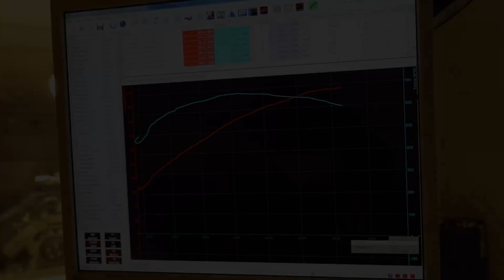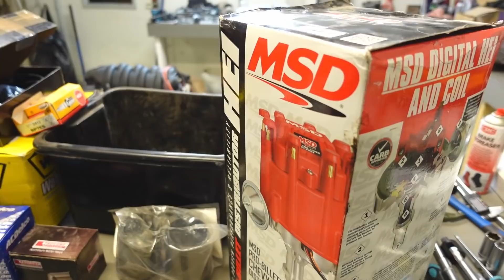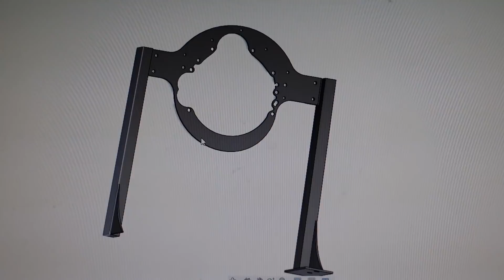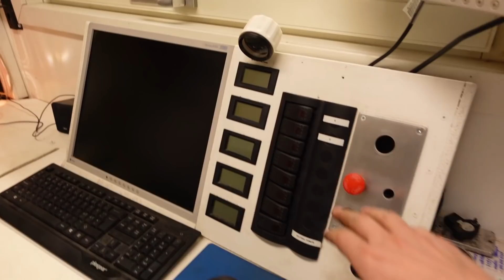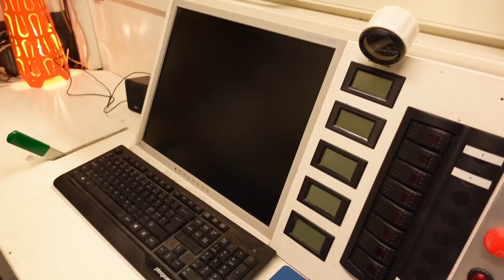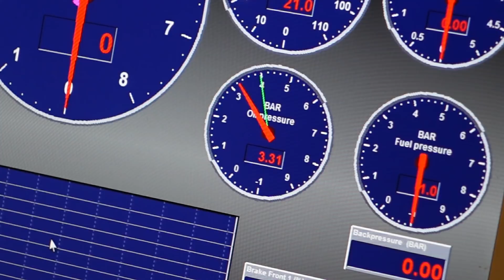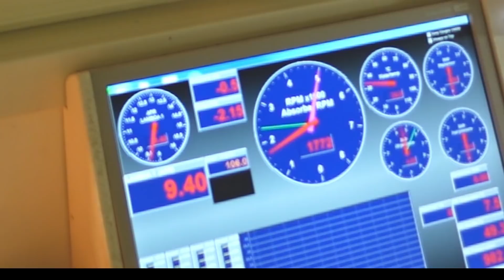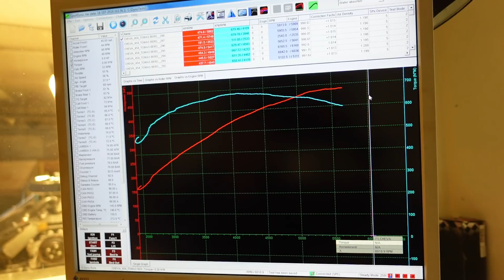Cheva Bigblock i motorbänken.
Slutmonterar en Cheva BigBlock 454 med Edelbrock 540HP Top end kit.
Visar motorbänken, grillar förgasare, finner fel och kommer imål med en frän bigblock, mycket nöje!